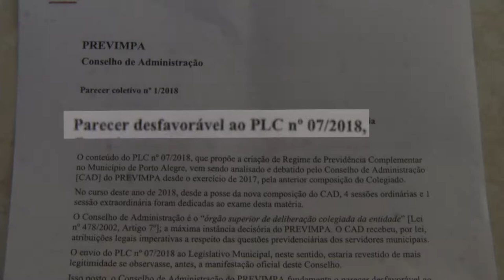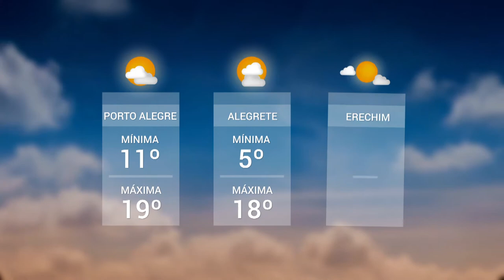Panorama | TVE - Boletim - Câmara de Vereadores - Previsão do Tempo - 1/8/18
Boletim Panorama exibido nesta quarta-feira, 01, às 20h:
- Votação da previdência complementar deve ser retomada na Câmara de Vereadores de Porto Alegre.
- Previsão do Tempo: predomínio do sol segue nesta quinta-feira.